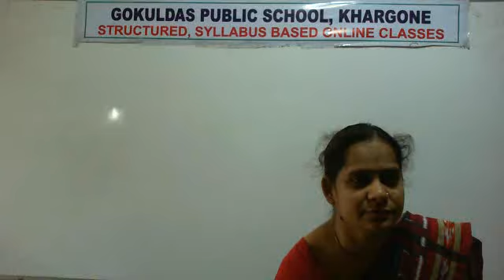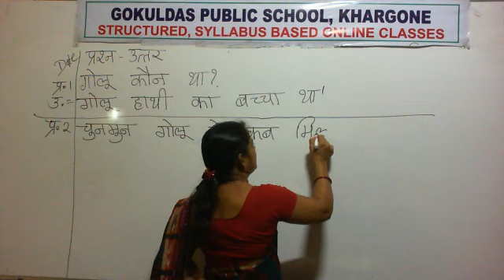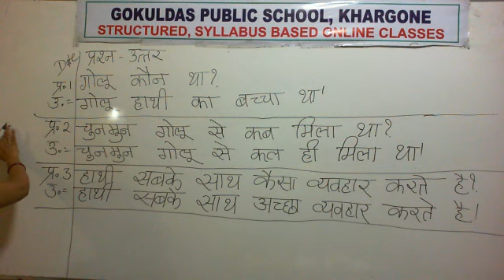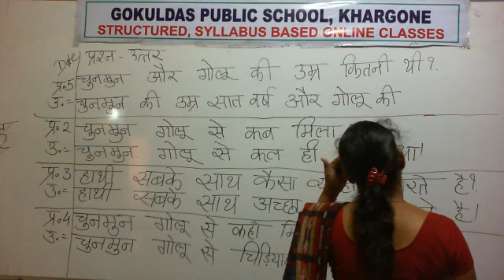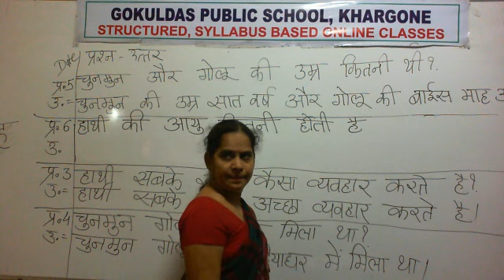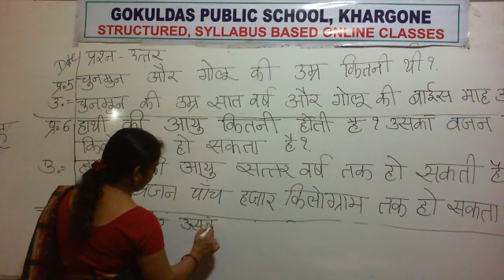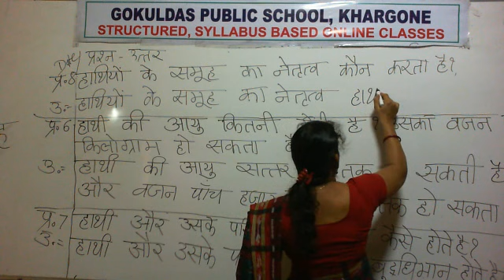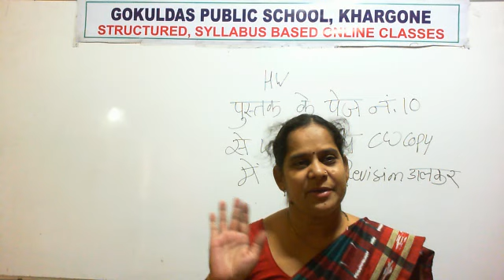Class 2 (Hindi) Chapter 7 Question & Answer (RD 10-10-2020)